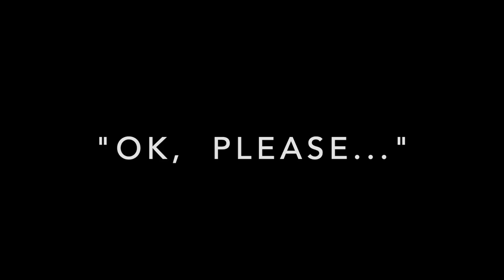"ok, please ", 2023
text object with music organ,
acrylic glass, epoxy